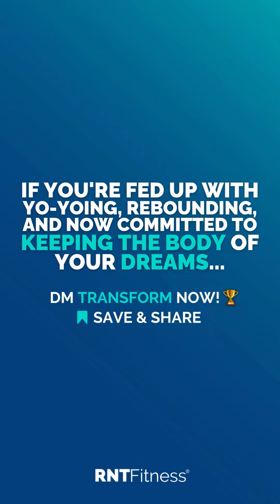How I Gained 7kg In 7 Days 😲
No surprise at all why I gained 7kg in 7 days back in 2014, after winning a bodybuilding show.

Even less of a surprise I ended up 13kg up in total after 7 weeks.

✅ No accountability

✅ No game plan

✅ Stopping taking pictures or weighing myself

✅ Stocked up “junk food” for weeks in advance

✅ No knowledge of what came after getting lean

✅ Saw my show as a “deadline”, not a “checkpoint”

✅ I didn’t know you could gain MORE fat cells

✅ I thought it was the perfect time to “load up” and build size

I was a mess for ages - yo-yoing, bingeing and constantly thinking about food. I had no idea what to do.

The good news from all of this?

It gave birth to the Consolidation Phase of our Five Phase RNT Transformation Journey.

If I didn’t go through it, I’d never have put so much time into thinking how to best SAFELY reverse what for many of you, is unchartered territory, and a massively RISKY point in your journey.

I see so many quit prioritising fitness after getting in shape, only to pile it all back on a few months later.

I learnt the hard way that the REAL hard work begins ONCE you get in shape.

That’s why our flagship programme at RNT is 12 months. Because you need long-term accountability and coaching to truly engrain new behaviours.

Our ethos is to get in shape fast, then set yourself up for success to stay there forever.

We’re the only place in the world that focuses on this.

Do it right, do it once, and don’t make the same mistake I did in 2014.

If you’re fed up with yo-yoing, rebounding, and you’re committed to KEEPING the body of your dreams, DM me TRANSFORM now 🏆

🌍 2880+ Transformations
💯 Follow @akashvaghela